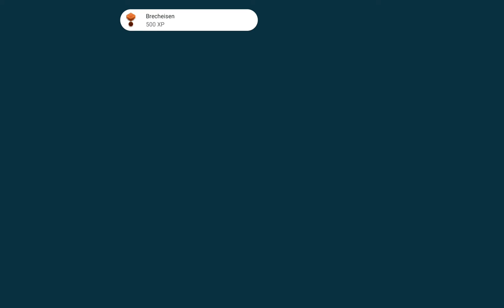War Robots Remastered Deutsch #002 Zeus Fury ist Op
Viel Spaß beim Video! Lasst gerne einen Like und ein Abo würde mich freuen und unterstützen. Wenn ihr mehr sehen wollte checkt doch gerne die Playlist ab

Vielen Dank!